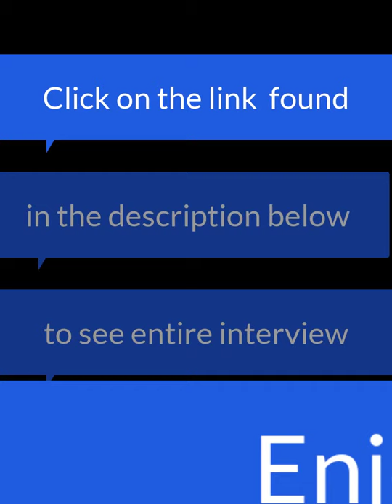First TV Interview - 24 April 2019 on illum ma' Steph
Click the above link/URL to watch such an experience.

On 24th April 2019, I was interviewed about my aviation passion on the TV program "illum ma' Steph". It was a great experience and enjoyed every minute of it.

Special thanks to the producer Stephanie Spiteri and her team.